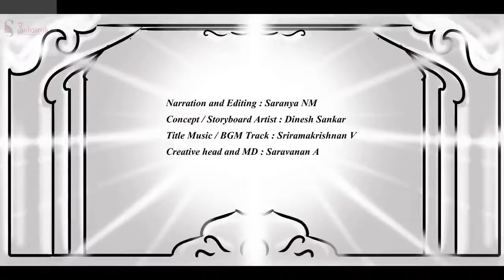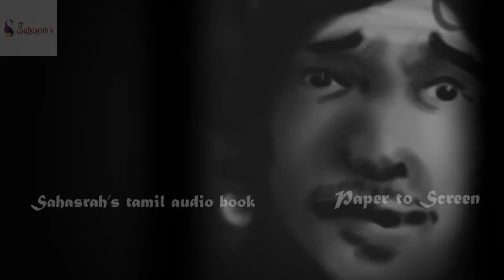பொன்னியின் செல்வன் | பாகம்-2 |அத்தியாயம்-22 | முழு பதிவு PonniyinSelvan Audiobook tamil |Sahasrah's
பொன்னியின் செல்வன்  | அமரர் கல்கி | பாகம் : 2 சுழற் காற்று  | அத்தியாயம் : 22 சிறையில் சேந்தன் அமுதன் | Ponniyin Selvan | Audio book Tamil with Pictures

This video narrates Chapter 22 : Siraiyil Senthan Amudhan (சிறையில் சேந்தன் அமுதன்) from Part 2 : Suzhar Kaatru ( சுழற் காற்று )

Characters : Kundhavai, Vaanathi, Senthan Amudhan